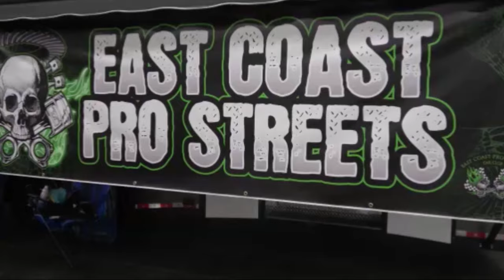1973 Chevy Vega GT Pro Street at CVAS Virginia Beach Dreamgoatinc Hot Rod and Custom Car 4K Video